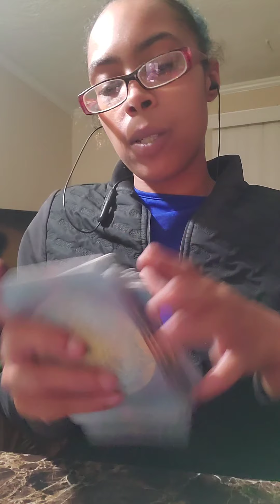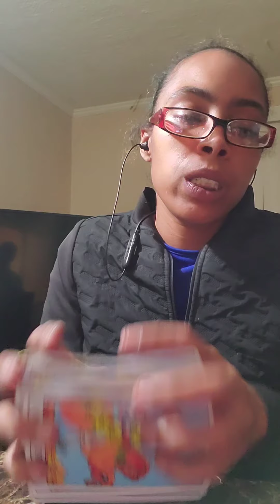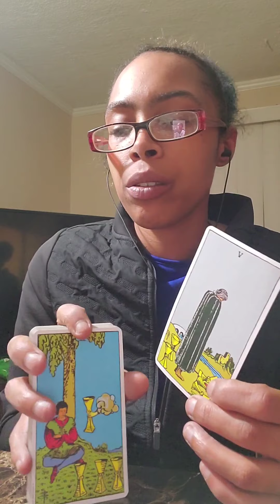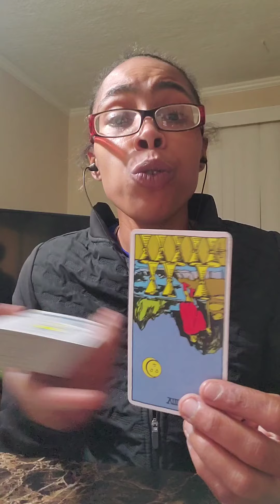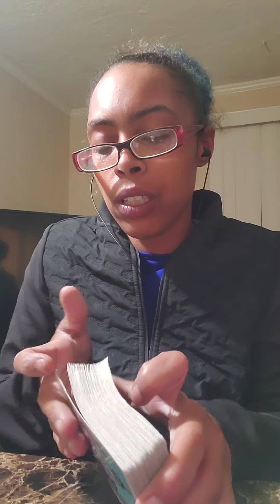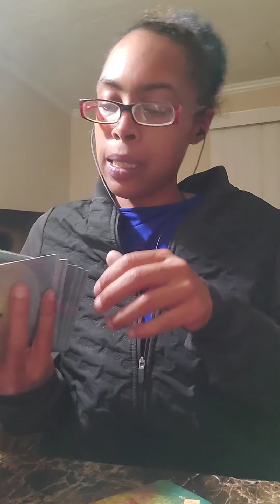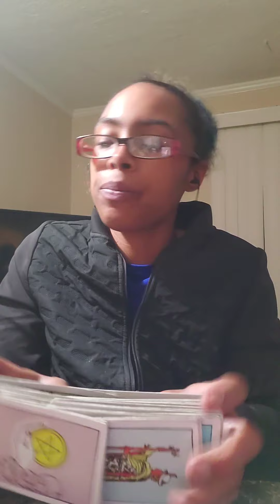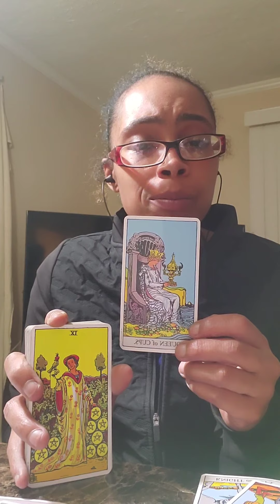ALL SIGNS * part 2 Cancer ♋, Leo ♌, Virgo ♍, Libra ♎, Scorpio ♏, Sagittarius ♐ WEEKEND ENERGY*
ALL SIGNS WEEKEND

Love spread
 5 card spread 1 question ~ 11:11
10 card spread 2 question ~ 22:22

Love/Career reading
15 mins ~ 33.33
30 mins ~ 55.55
45 mins ~ 77.77